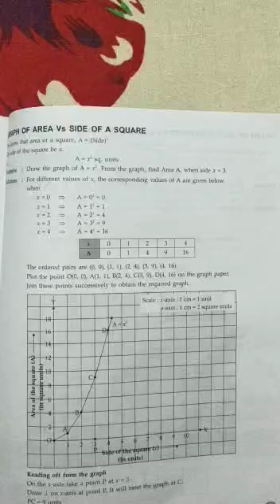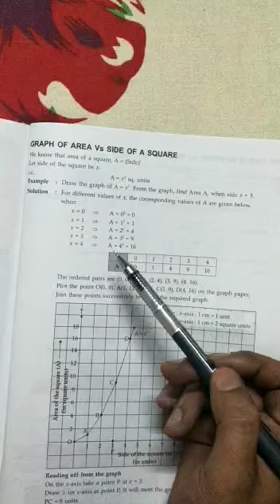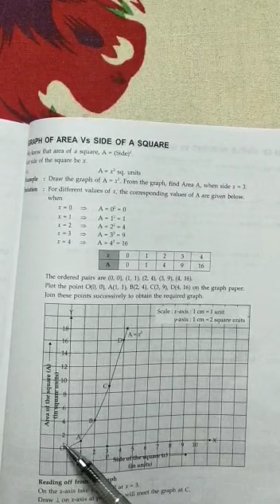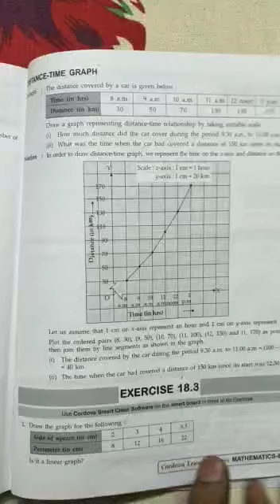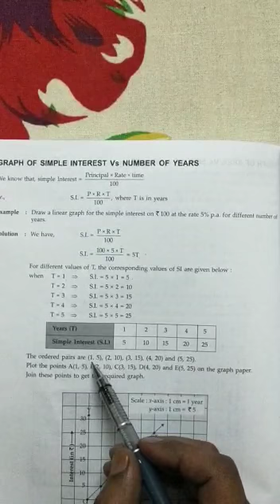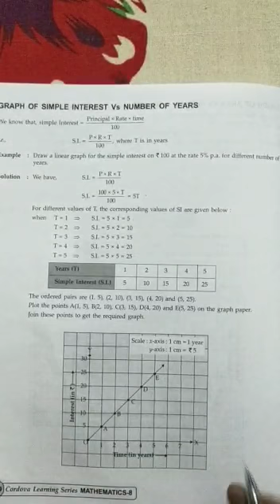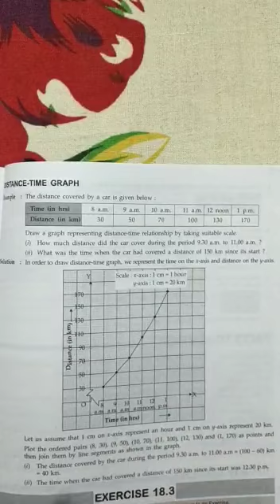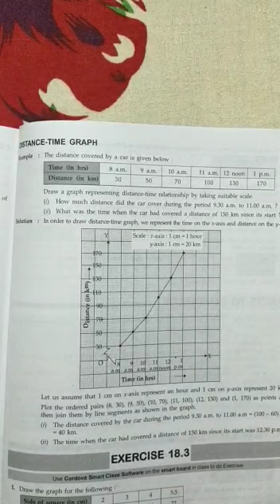Resource Class-8th-Math-Chapter-18 Topic-Graph (18.3)